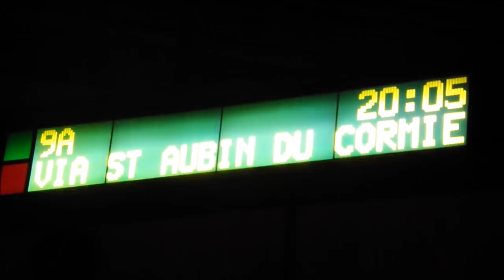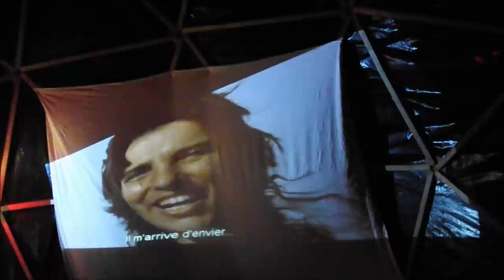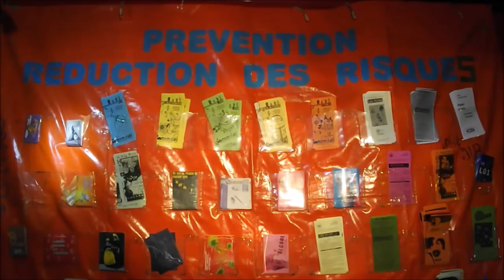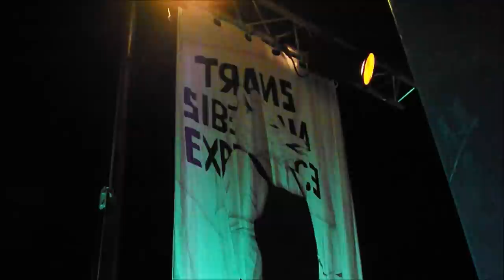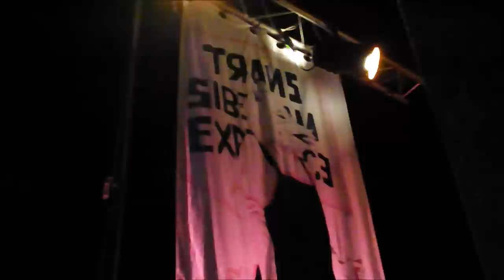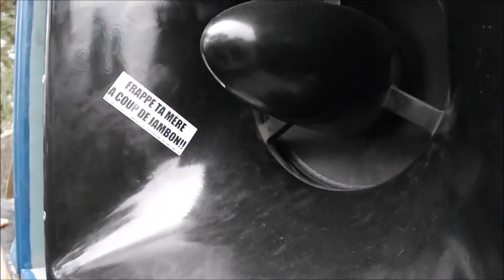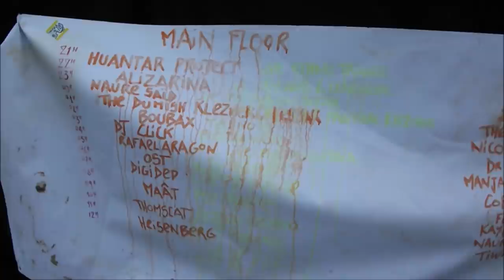Transsiberian Experience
Transsiberian Experience - Global Hybrid & T.lesco.P
20/12/2014. Rennes Area